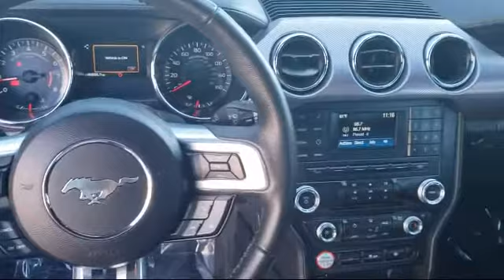2017 Ford MUSTANG EcoBoost Coupe Fremont San Jose Hayward Union City San Leandro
2017 Ford MUSTANG EcoBoost Coupe Stock Number: 400736A Vin:1FA6P8TH7H5335816.

Fremont Ford, proudly serving Fremont, San Jose, Hayward, San Leandro, and Union City
Give us a call at or visit our for more information about this or any of our other vehicles.

Fremont Ford
39700 Balentine Drive